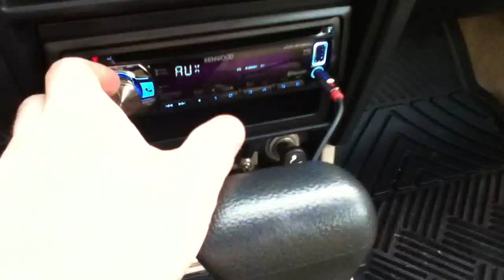My New Ported Box For My Subwoofer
Note: The distortion and bad noise you hear in the video is not the subwoofer, it's the mic on the camera not able to pick up the sound pressure.

Finally got my ported box for my subwoofer. It's INSANE how fuckin loud my subwoofer is now.

Specs:

Subwoofer:

Polk Audio SR Dual Voice Coil 10 Inch Subwoofer

Amplifier:

Rockford Fosgate Punch 125.2 Two Channel Amplifier wired for mono (Subwoofer)